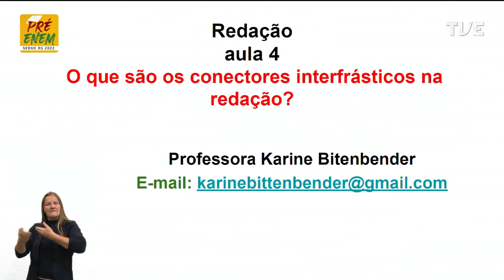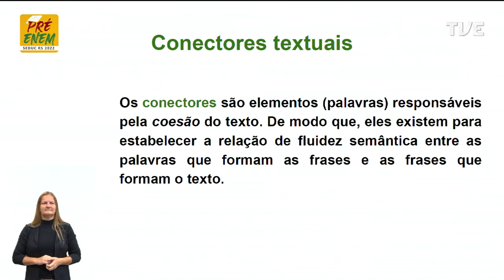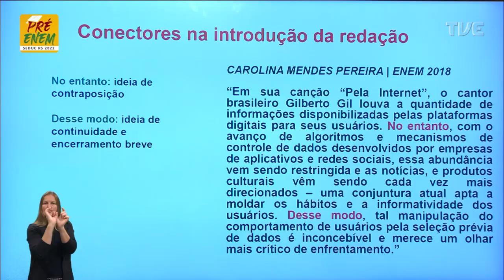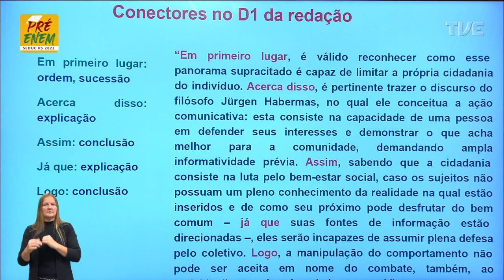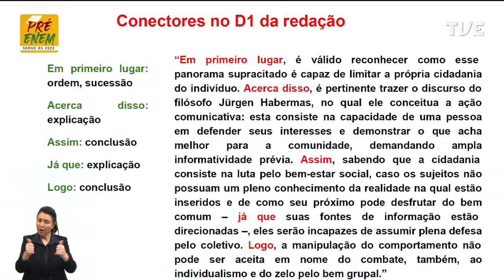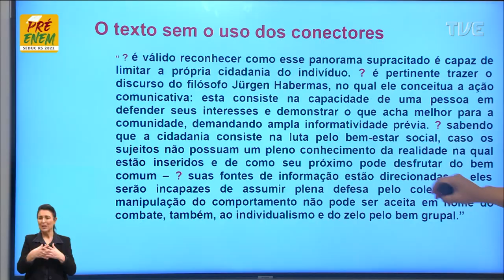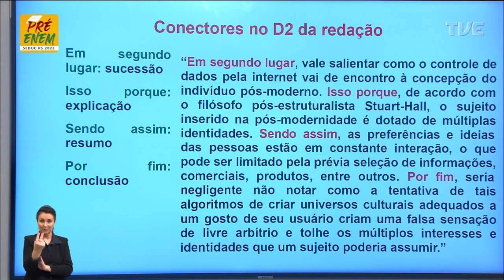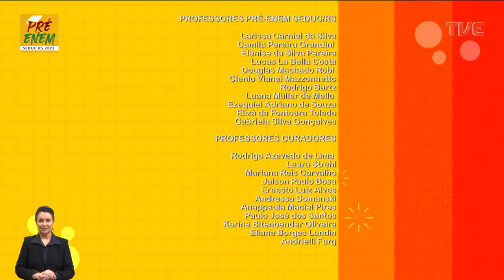Pré-Enem 2022 - Redação - Aula 04 - 11/05/2022